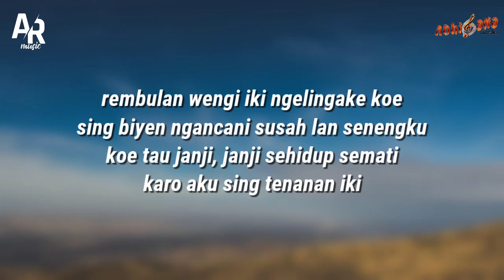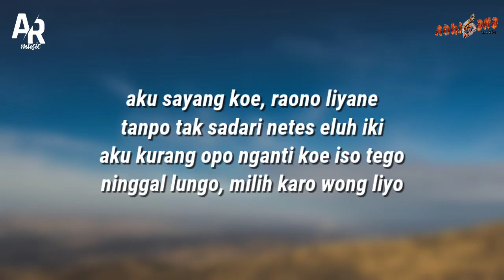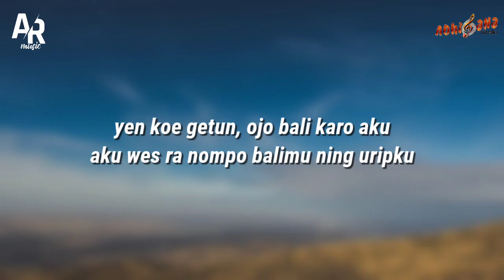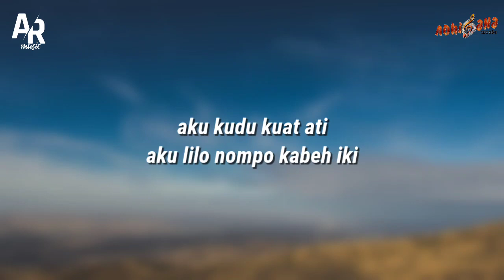Ra Nompo Balimu - Happy Asmara (LIRIK)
Source : Adhigana Music